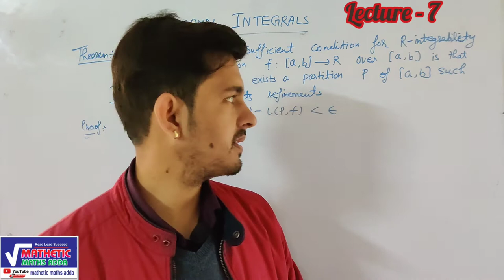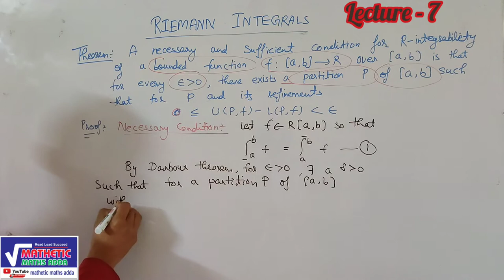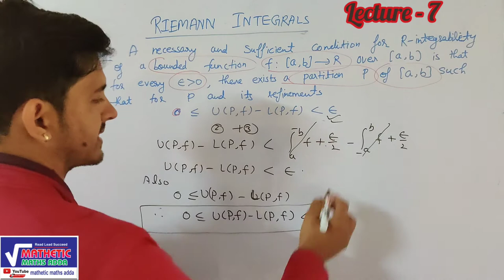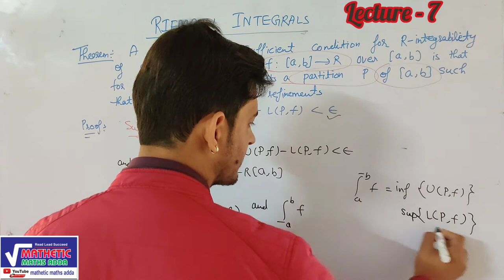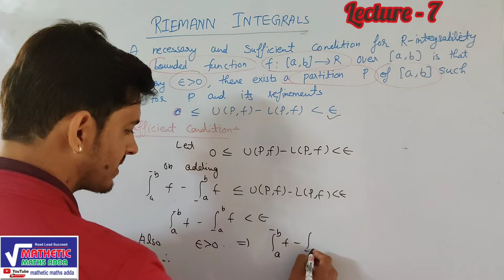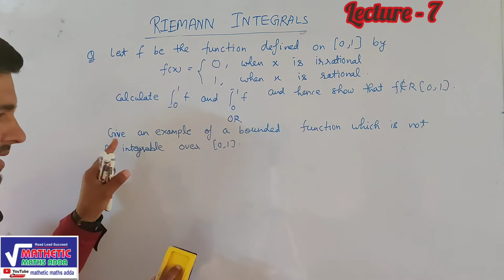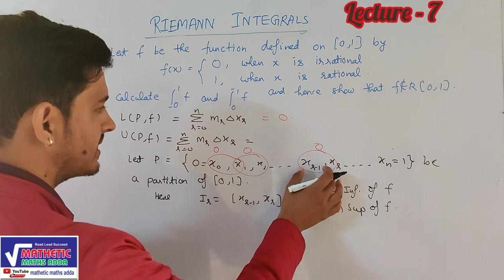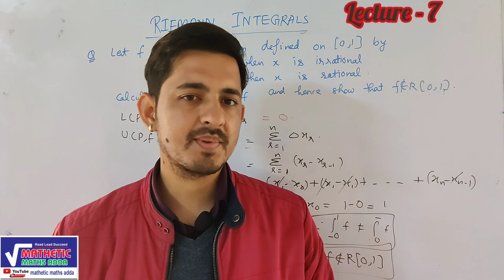Riemann Integrals (Real Analysis)| (Lecture-7) |B.sc| B.tech| JAM| GATE| By- Vinay Pandey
This vedio consists of the proof the very important theorem based on necessary and sufficient conditions for Riemann integration.